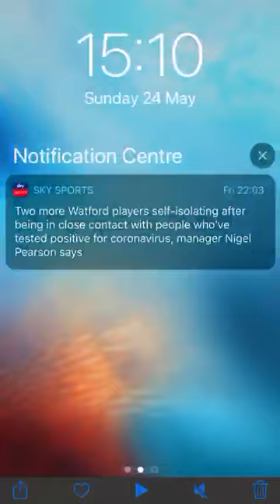Heart of Stone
Heart of stone, six the musical, Olivia Clark, age 10, young performer, six